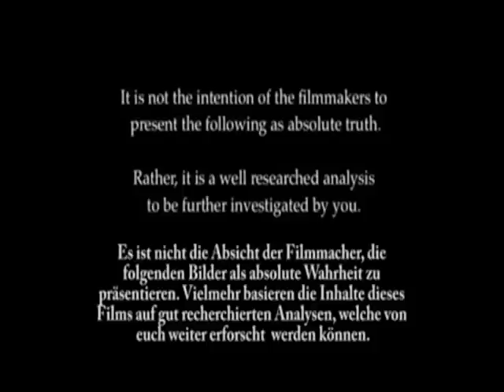Phase 3 Deutsche Version pt.01 Intro/Staffel Anfang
Phase 3

Von den Machern von the Arrivals und The divine Book.

Ist Eine Erweiterrung im Bezug auf die Themen in The Arrivals/Die Ankunft
und Beschäftigt sich mehr mit der Sache und den Inhalten

Großen Dank geht

An:

Noreagaaa
Achernahr
Sam296
Infowar
thepatriot

Und Alle die diese Serie möglich gemacht Haben

Ich möchte Euch Danken und hoffe das Inshallah Eure Aufklärrung nicht Umsonst ist und wir so Viele wie möglich Warnen um Ihnen Endlich die Augen zu Öffnen für die .
Wahrheit !?

WARNUNG !  WARNUNG !
Ab Hier Ändert Sich Deine Welt !
WARNUNG  ! WARNUNG !